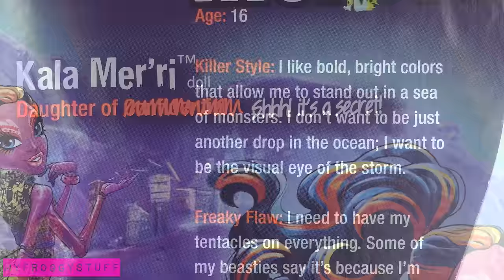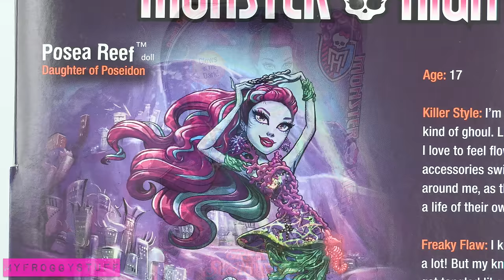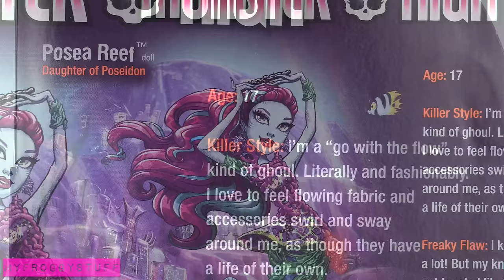Doll Review: Monster High Great Scarrier Reef - 4K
by request: Check out the New Monster high Great Scarrier Reef Doll line! These Dolls are ready for the Beach, or you nearest underwater paradise!